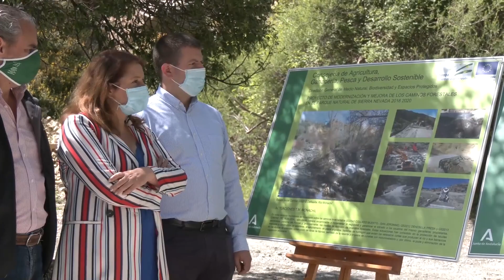La Consejería de Agricultura celebra una semana de 'Revolución Verde' por el Día del Medio Ambi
La consejera de Agricultura, Ganadería, Pesca y Desarrollo Sostenible, Carmen Crespo, ha llevado esta semana la 'Revolución Verde' por Andalucía con una serie de proyectos y actividades con las que la Junta apuesta por la preservación e impulso del medio natural, con motivo de la celebración este sábado del Día Mundial del Medioambiente.